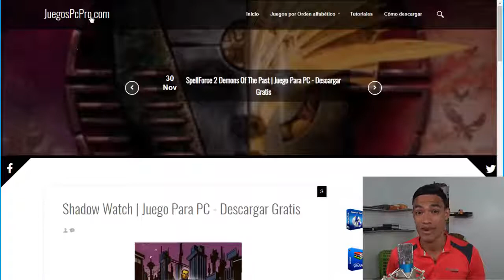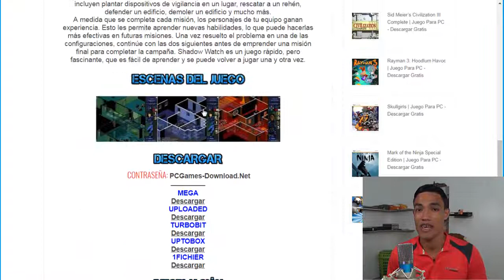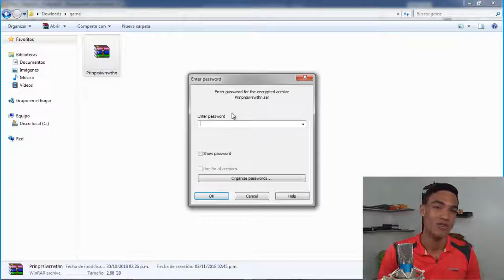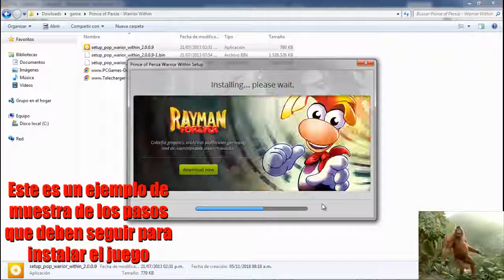Descargar Shadow Watch para PC Full En Español (Fácil)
Hola amigos, en este vídeo te voy a mostrar como descargar e instalar el juego Shadow Watch en tu pc paso por paso fácil y rápido. (Click en Mostrar Más)